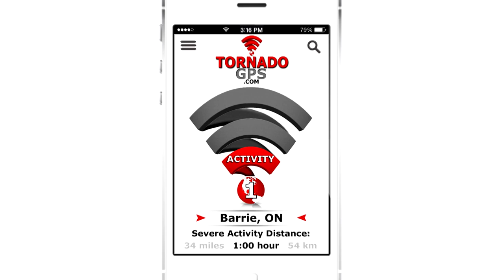Tornado GPS + 3D Radar